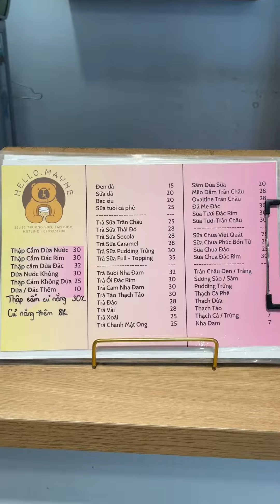Giải nhiệt cùng dừa nước, sao lại không?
Từ 1 chỗ bán không gian bự gấp mấy lần nay xuống còn 1 góc bán nhỏ xinh nhưng vẫn giữ chân được lượng khách sau mấy năm. Bí quyết của bên đây là gì thì cùng xem clip nhé mn ơi.

©️ Copyright by Long nhong Sài Gòn
📍Hello Mây Nè (21/13 Trường Sơn, Q. Tân Bình)
App shopeefood: Mây- Trà sữa và trà trái cây
🔺Fanpage - Tiktok - Instagram - Youtube: Long Nhong Sài Gòn